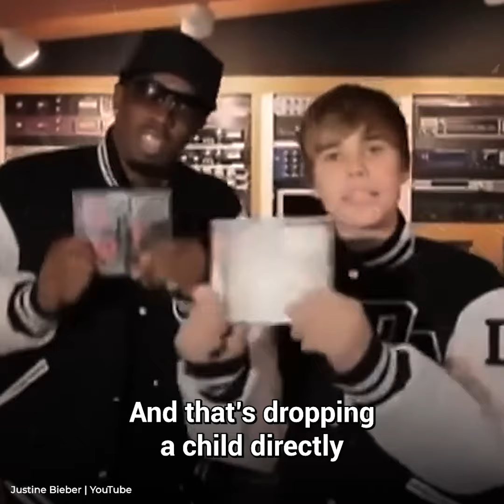Jaguar Wright Exposes Usher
Jaguar Wright Accuses Usher

This video will explore the serious allegations being directed at Usher, which have emerged following recent comments from Jaguar Wright. In a candid interview, Wright claimed that Usher is untrustworthy and should be held accountable alongside Diddy, even if his alleged offenses aren't as severe. She asserts that Usher's most egregious act was allowing a child to fall into the hands of a dangerous individual, fully aware of the potential harm. During Justin Bieber's early career, his management was notoriously selective about who was allowed close to him, with Diddy notably absent from that list. However, according to Jaguar, Usher’s decision to take over Justin's management led to a shocking turn of events when he granted Diddy temporary guardianship for 48 hours. This decision raises serious questions, especially considering Usher's own experiences under Diddy's influence during his formative years. With rumors suggesting that many unsettling incidents occurred during that time, the implications of Usher's actions are deeply concerning. Find out more!